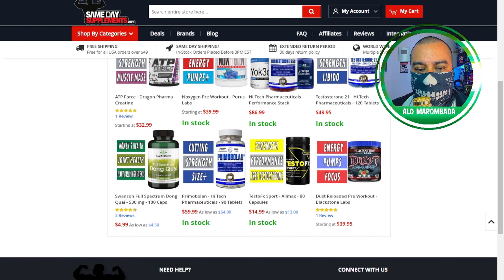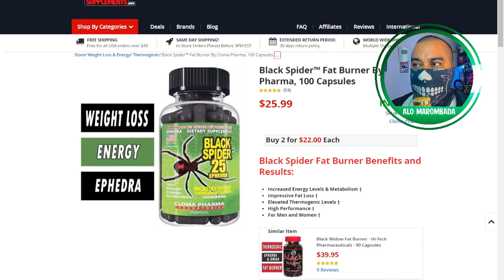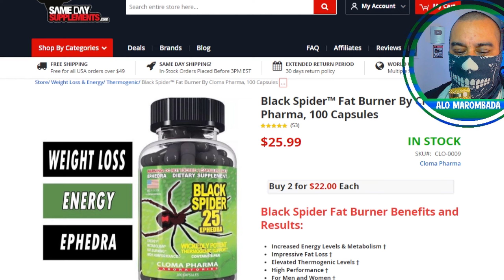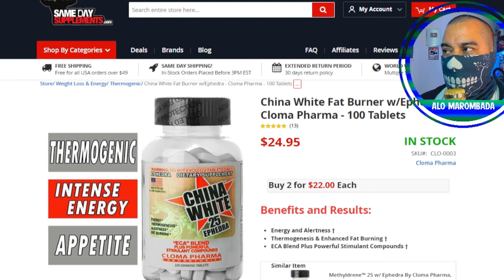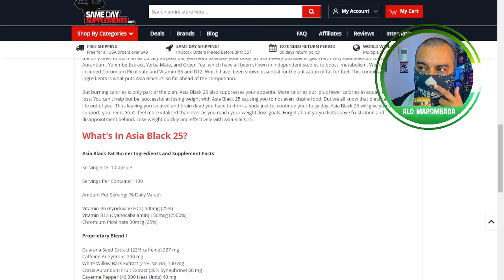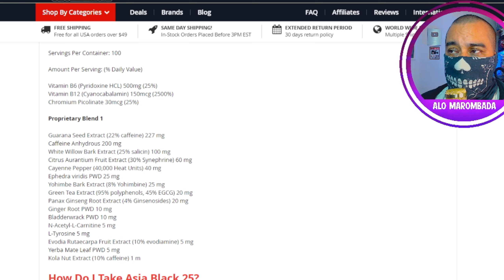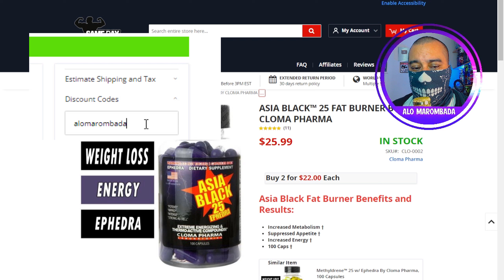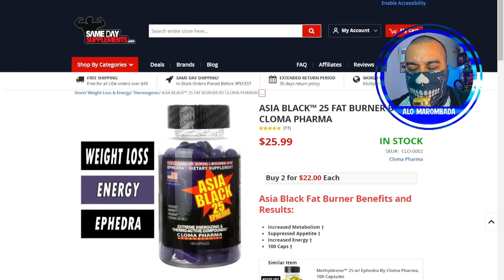OS TERMOGÊNICOS MAIS FORTES DO MUNDO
Qual teria coragem de tomar?